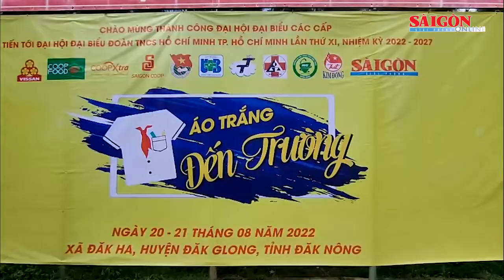"Áo trắng đến trường" đến với học sinh khó khăn vùng cao Đắk Nông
Trong hai ngày 20 và 21-8, chương trình “Áo trắng đến trường” lần thứ bảy đã được tổ chức tại Trường Tiểu học và THCS Trần Quốc Toản (xã Đăk Ha, huyện Đăk Glong, tỉnh Đăk Nông). Hàng trăm phần quà thiết thực đã được chương trình gửi đến trường và các học sinh khó khăn.